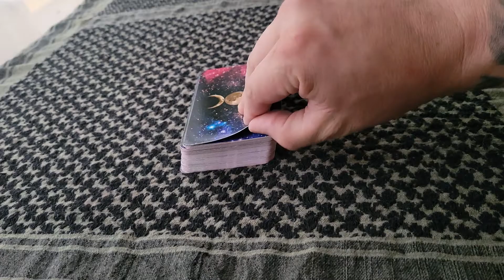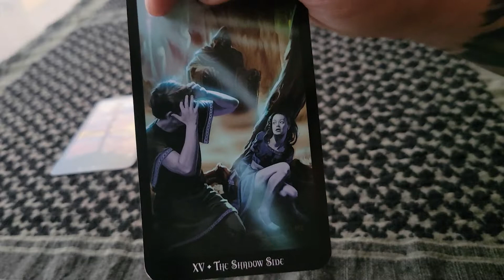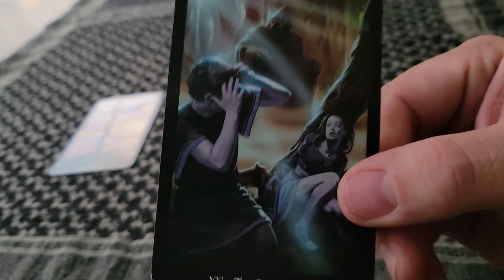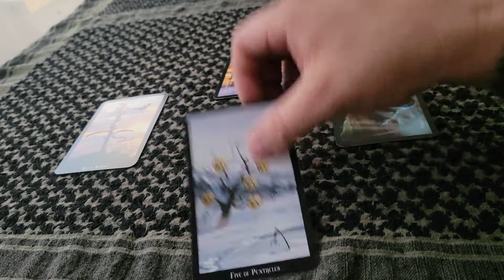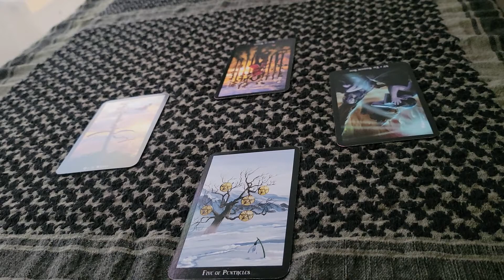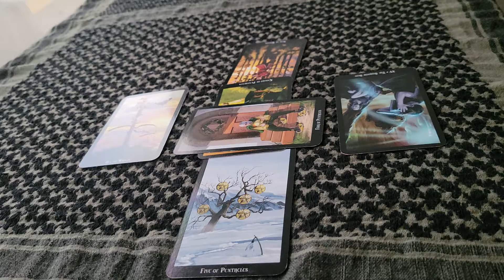Tarot of the Day, 6 August 2021